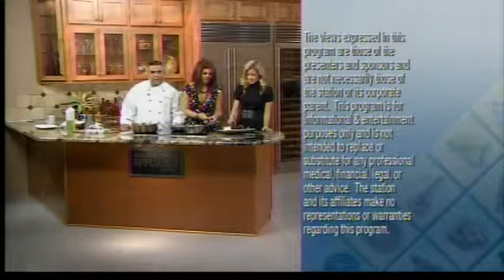Buffalo Tenderloin with Bien Shur